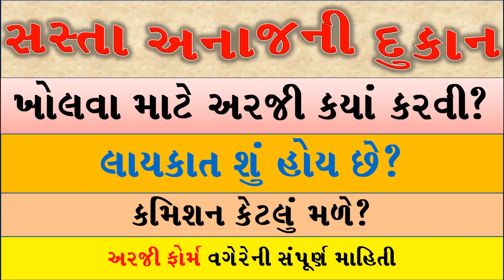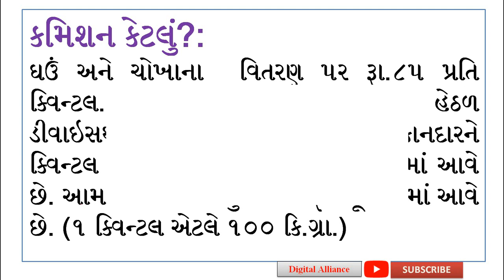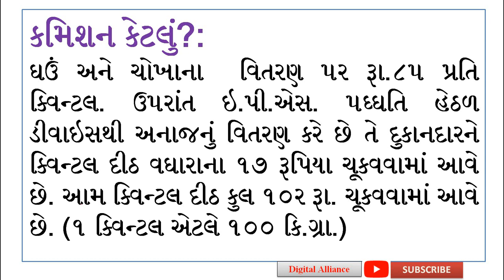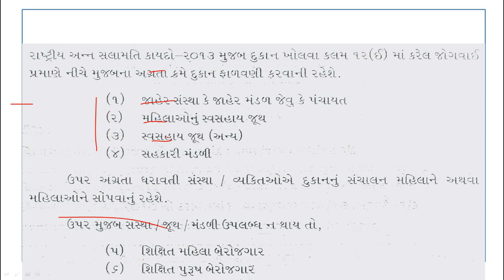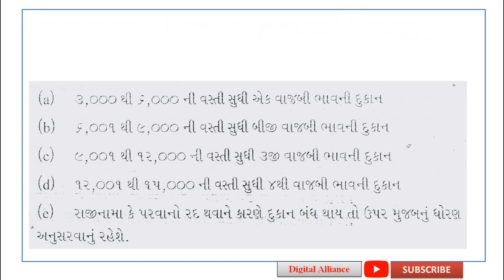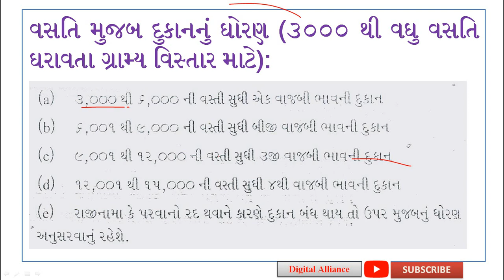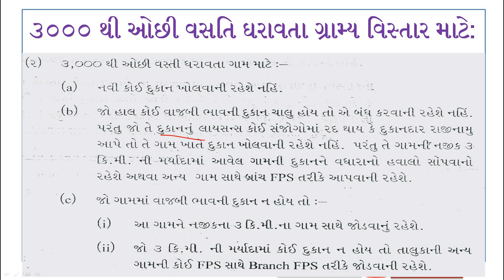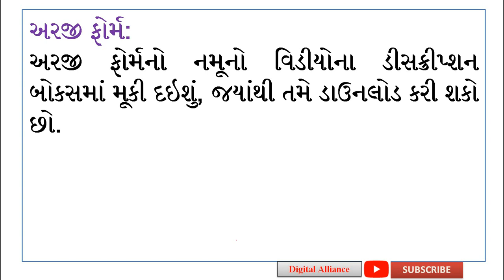સસ્તા અનાજની દુકાન... ખોલવા માટેની અરજી, લાયકાત, કમિશનકમિશન, અરજી ફોર્મ વગેરેની જાણકારી.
વાજબી ભાવની દુકાન શરૂ કરવાના ધોરણો/લાયકાત અંગેનો પરિપત્ર ડાઉનલોડ કરવા માટેની લિંક

શું તમે બેંકથી ૫રેશાન છો? બેંક વિરુઘ્ઘ કરો અરજી આ રીતે, અટકેલાં કોઇ ૫ણ કામ થઇ શકશે

Digital
Alliance
Digital Alliance
DigitalAlliance